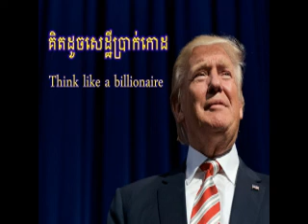P9-04-គិតដូចសេដ្ឋីប្រាក់កោដ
P9-04-Think like a billionaire